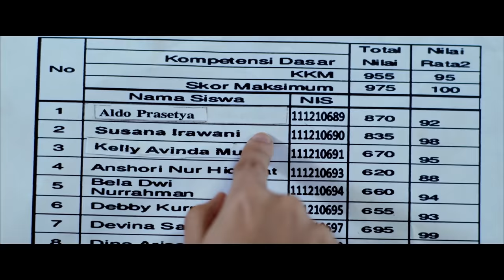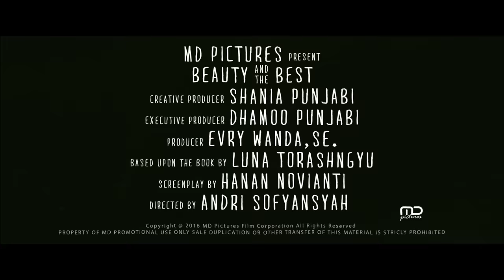BEAUTY AND THE BEST OFFICIAL TRAILER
Ira punya semua yang diinginkan cewek seusianya: kecantikan, profesi model, kepopuleran di sekolah, dan cowok yang keren dan tajir. Cuma satu kelemahan Ira: kalo ulangan pelajaran eksakta, nilainya nggak pernah lebih dari empat! Ini jelas lampu kuning buat Ira, apalagi dia udah kelas tiga SMA.

Karena itu, saat Ira nerima tantangan bertaruh dapat nilai terbaik, sebagai bukti kalau “wajahnya yang cantik gak selaras dengan otak” itu adalah salah..!! jelas teman-temannya nggak percaya. Jelas itu mission impossible! Gimana nggak? Lawannya Kelly, cewek paling pinter di sekolahnya!

Tapi Ira cuek. Dengan segala cara dia berusaha memenangkan taruhannya dengan Kelly, termasuk meninggalkan dunia model, dan minta diajar privat Aldo, anak "aneh" dan nggak punya teman di kelas, tapi pinter banget. Ira ingin ngebantah mitos yang mengatakan cewek cakep tuh kemampuan IQ-nya payah. Ira pengin semua orang tahu model kayak dia juga bersaing dengan ribuan lulusan SMA lain, dan masuk perguruan tinggi negeri terfavorit di negeri ini melalui jalur SPMB.